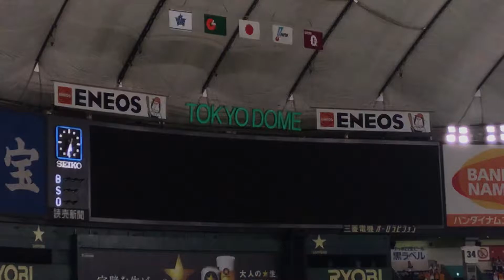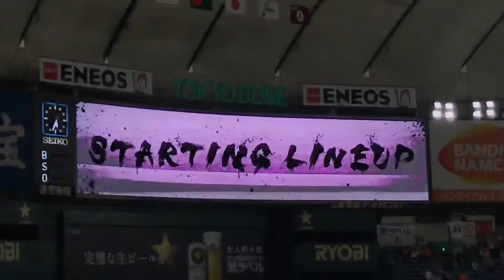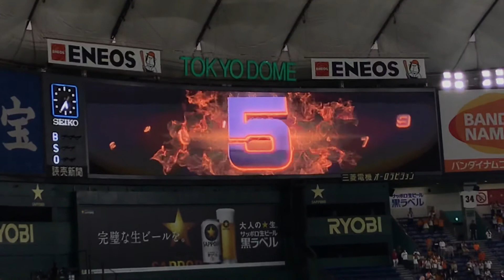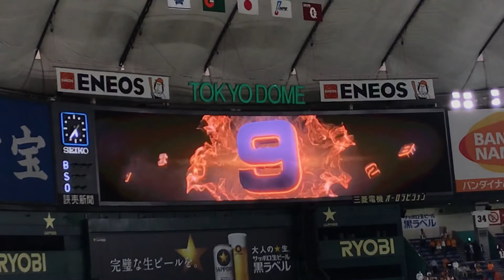20180412 読売巨人軍 スタメン